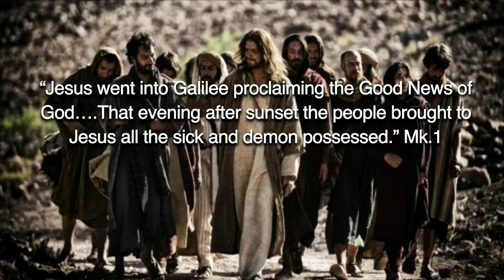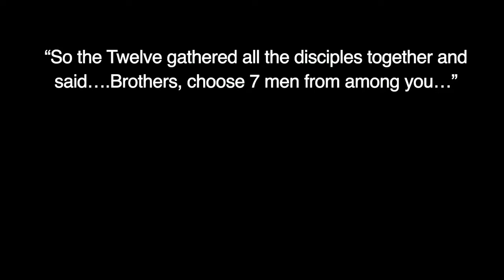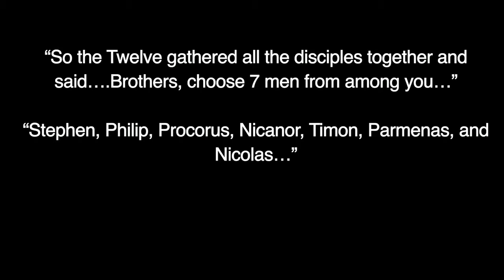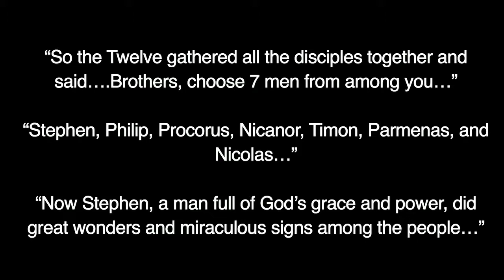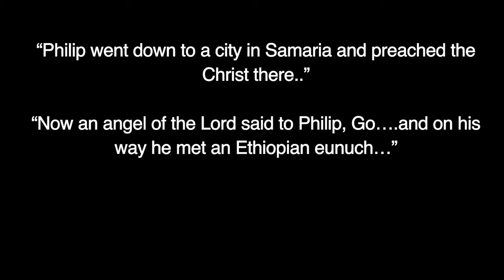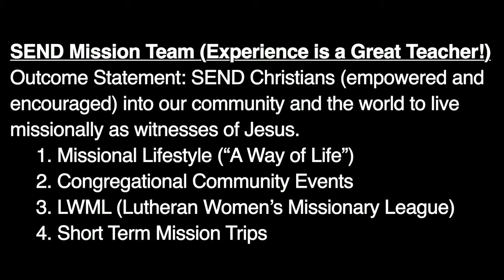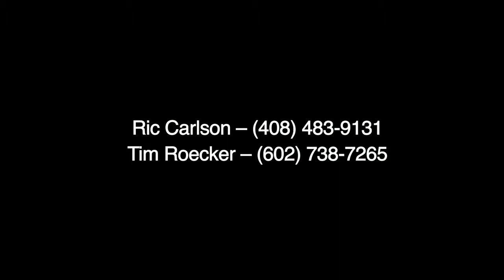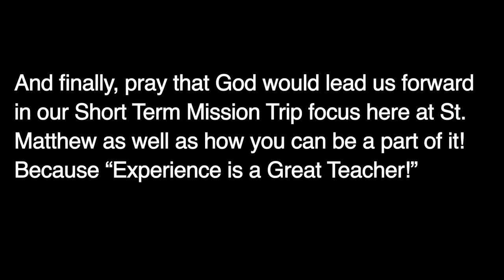Experience Is A Great Teacher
Did you ever teach a young person (maybe your own son or daughter) how to drive a car? You can talk about it and rehearse it and have them watch you, but they really won’t learn until they actually do it. Today we focus on ways that we can intentionally gain experience through doing by going on “short term mission trips.” Why? It is what Jesus did! We can do some great things! And we can grow in our everyday discipleship!